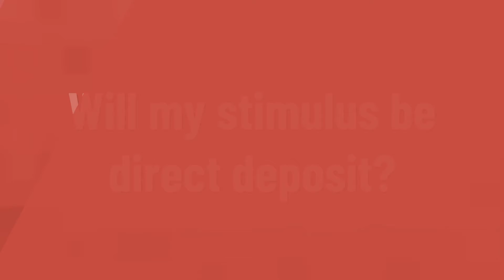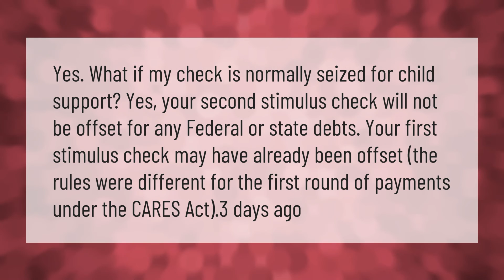How long does it take for IRS to deposit stimulus?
00:00 - How long does it take for IRS to deposit stimulus?
00:41 - Will my stimulus be direct deposit?
01:08 - Will child support take the second stimulus check?

Laura S. Harris (2021, January 27.) How long does it take for IRS to deposit stimulus?
    AskAbout.video/articles/How-long-does-it-take-for-IRS-to-deposit-stimulus-215398